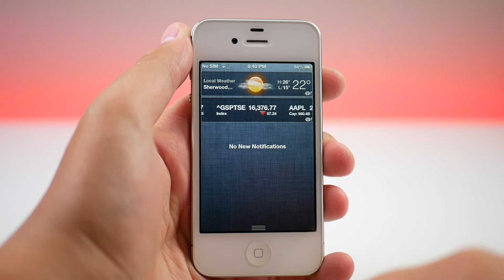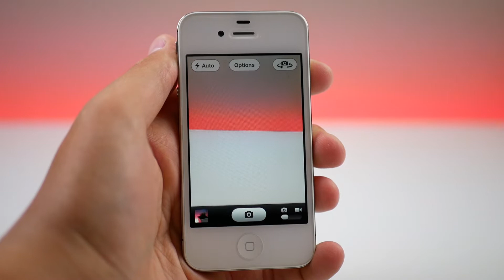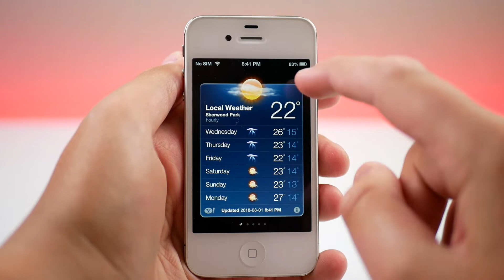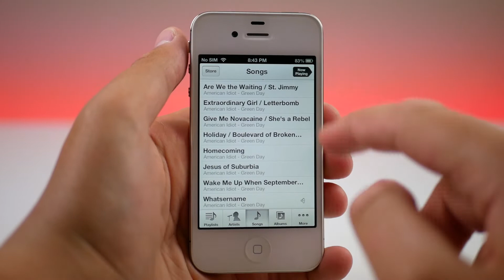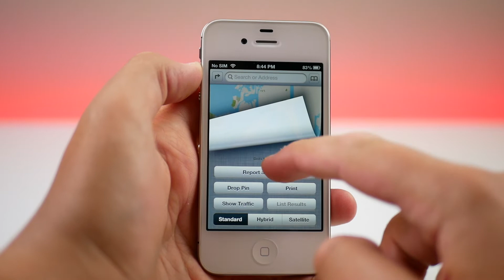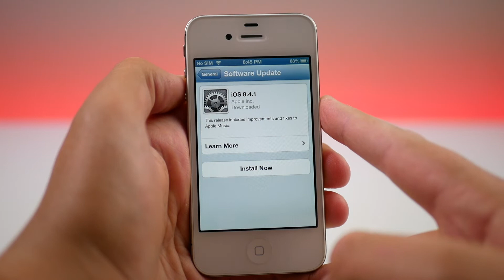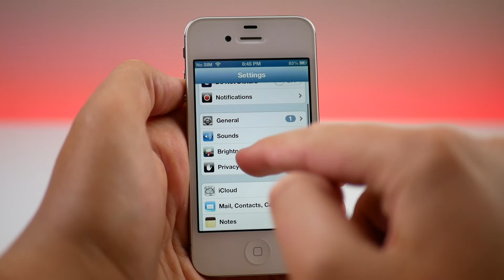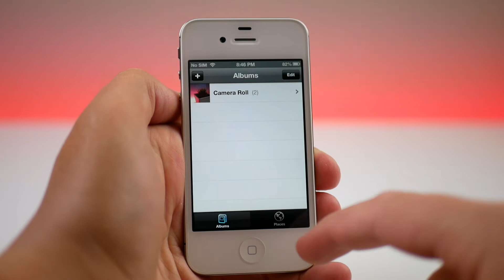Using iOS 6 in 2018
Intro & Outro by Yorge Abbott